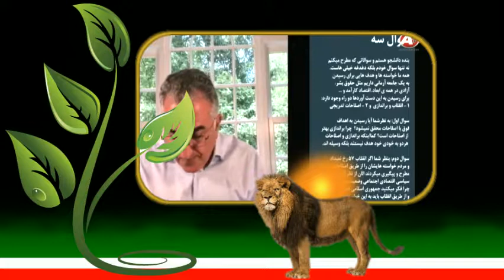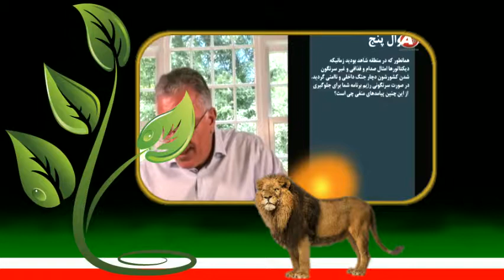Iran, شازده ايراني ـ رضا پهلوي « پرسش و پاسخ »؛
IRAN, TEHRAN, REZA PAHLAVI, THE IRANIAN PRINCE, MOHAMMAD REZA PAHLAVI, THE FORMER SHAH OF IRAN, FARAH DIBA, THE FORMER QUEEN OF IRAN, WHATSAPP, TELEGRAM, INSTAGRAM, R.P. PORTFOLIO, R.P. FAMILY PHOTOS, SKYPE,